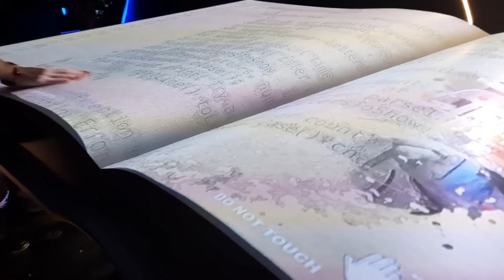Expo 2020 Dubai: Sneak Peek Into 192 Pavilions / RUSSIA PAVILION EXPO 2020 DUBAI-Malayalam vlog-Ep-2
Expo 2020 Dubai: Sneak Peek Into 192 Pavilions / RUSSIA PAVILION EXPO 2020 DUBAI

Russia - an infinite source of creativity. The Russian pavilion answers essential questions: how do we find our place in an interconnected world,

inside EXPO 2020 Dubai (2021) / Oman pavilion expo 2020 / Malayalam vlog Ep -1

Expo 2020 Dubai Passport.

Expo 2020 Passport Style Sticker for Credit & Debit Cards - 2 Pieces (1 piece with chip cutout & 1 without) .